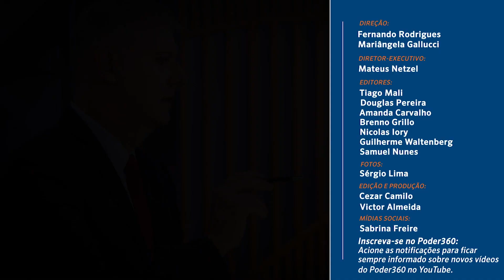Poder em Foco: Pandemia gera deserto midiático, diz especialista em liberdade de expressão da Unesco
O chefe global de liberdade de expressão da Unesco (Organização das Nações Unidas para a Educação, a Ciência e a Cultura), Guilherme Canela, afirmou que a pandemia de covid-19 inviabiliza negócios de jornalismo em diversos países, provocando "deserto midiáticos" no mundo.

O programa Poder Em Foco é realizado por meio de parceria editorial entre o SBT e Poder360 e vai ao ar por volta da meia-noite (sempre depois do Programa Silvio Santos). É produzido e exibido diretamente do SBT em Brasília. Além da exibição em rede nacional, a atração também é transmitida nas plataformas digitais do SBT Online e na íntegra no canal do YouTube do Poder360.